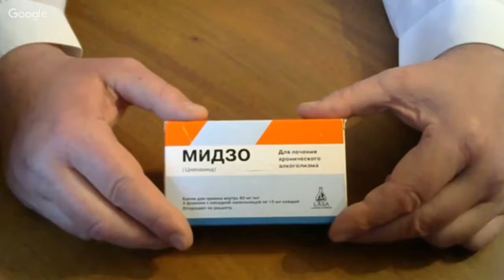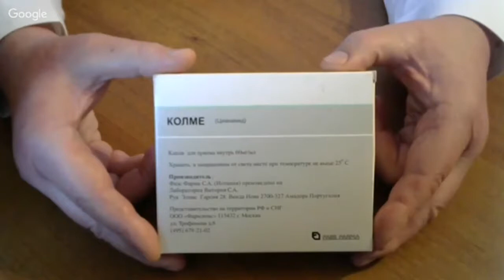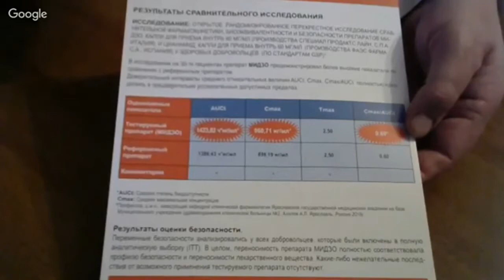Лучший препарат Мидзо от нарко-зависимости